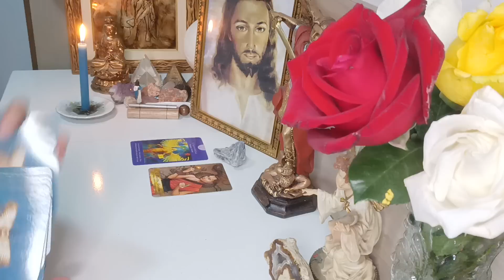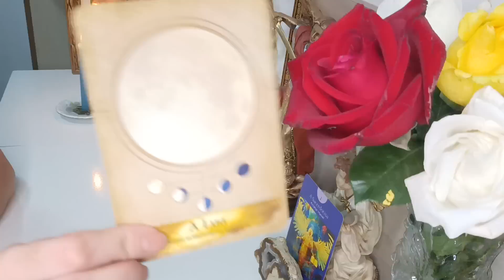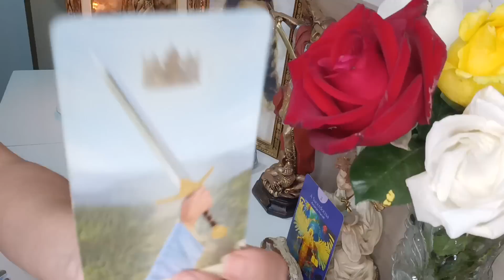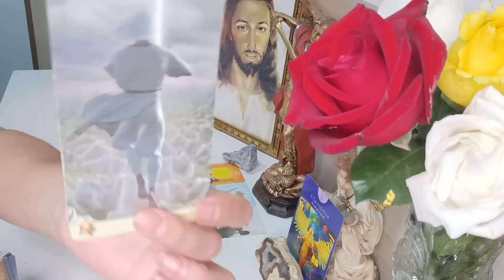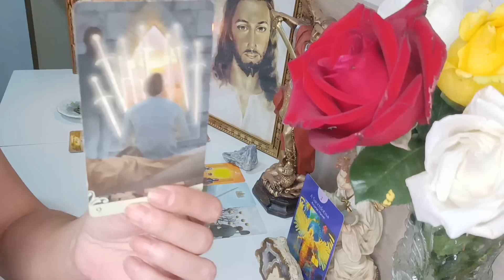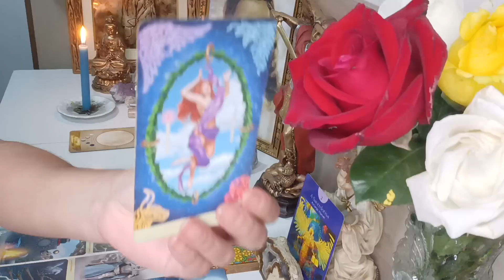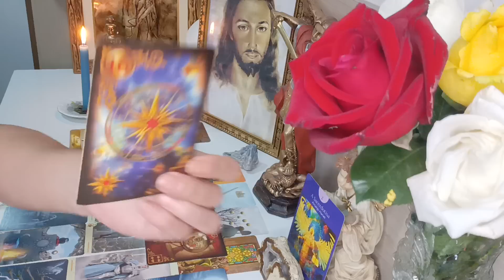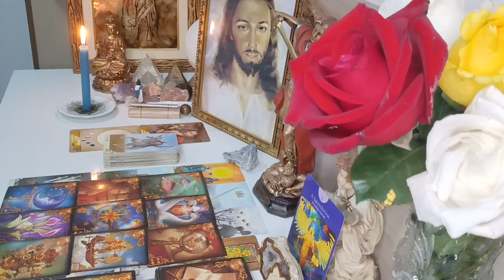CÂNCER ♋. SUA INTUIÇÃO ESTÁ CERTA ❗ REVELAÇÃO 🔑 COMUNICAÇÃO 📣 DOCUMENTOS ❗ CONTRATOS🔑MUDA TUDO ❗